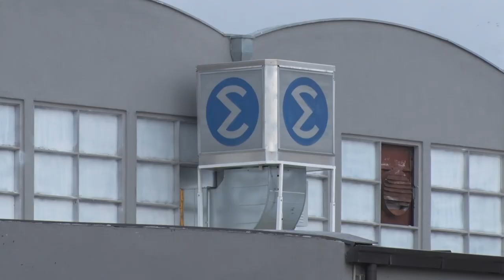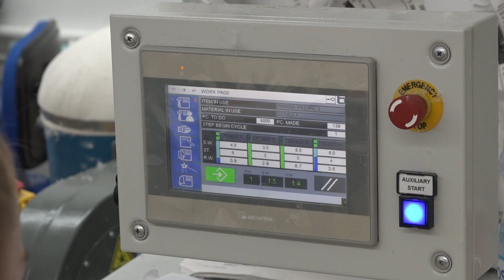MAKARON MODA ŠIRI PROIZVODNE KAPACITETE